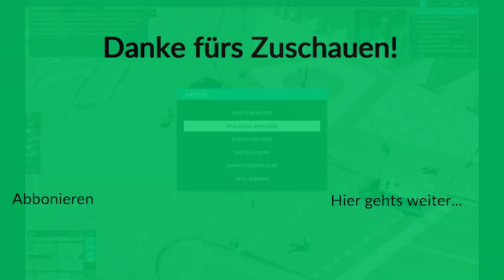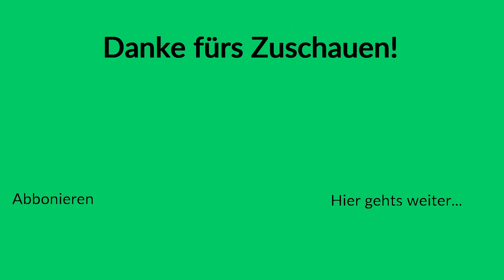Das Heilmittel! Endlich! - Hilfskonvoiüberfall Teil 1 | Emergency 2016 Kampagne #06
In einem Wohnheim ist die Pest ausgebrochen. Die Bewohner müssen alle getestet werden und bei Bedarf ins Krankenhaus. Außerdem kommt es zu einem Brand in einem Kaufhaus, bei dem Pesterkrankte verletzt werden. Der Konvoi mit dem Pestgegenmittel kommt aber zum Glück auch an. Endlich hat der ganze Pestspuck ein En... Och nö. Terrroristen legen mit Waffengewalt die Polizeieskorte lahm und entführen alle Transporter mit dem Gegenmittel. Die verletzten Polizisten und die Terroristen, die bei der Schießerei verletzt wurden, müssen versorgt werden und eine Polizeidrohne muss dringend den Unterschlupf der Terroristen aufsuchen. Doch beim Stürmen des Gebäudes treten die SEK'ler in eine Sprengfalle... Mit dem Einsatz geht es nächste Folge weiter!